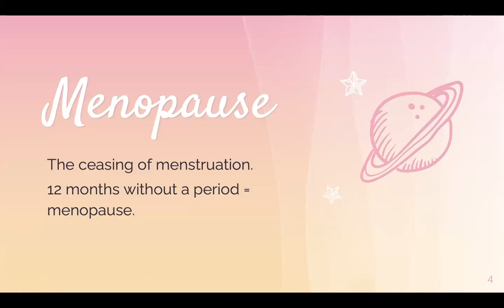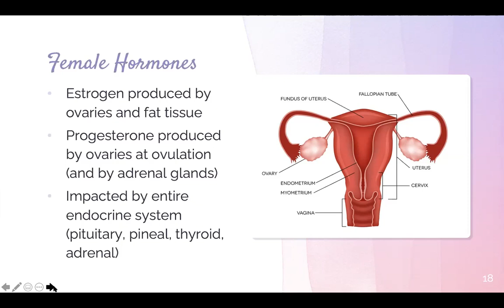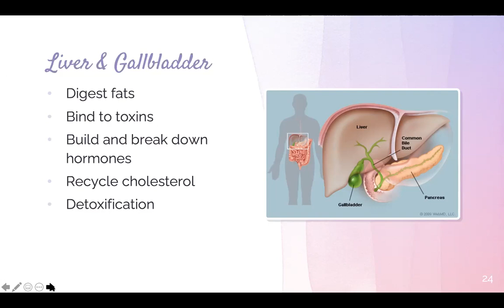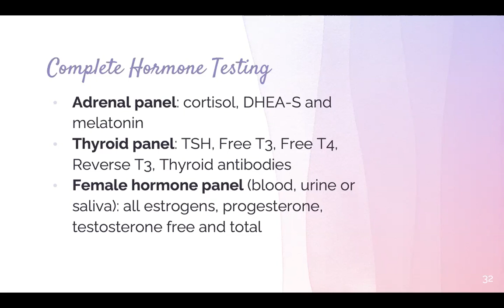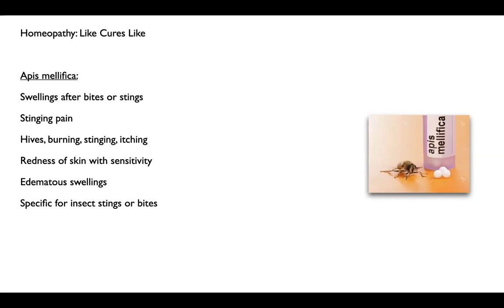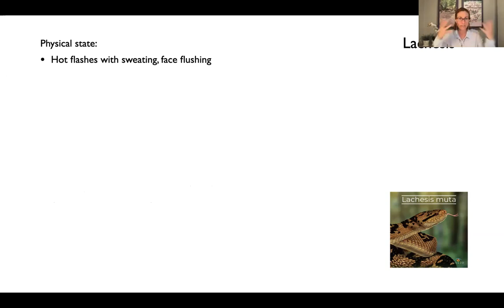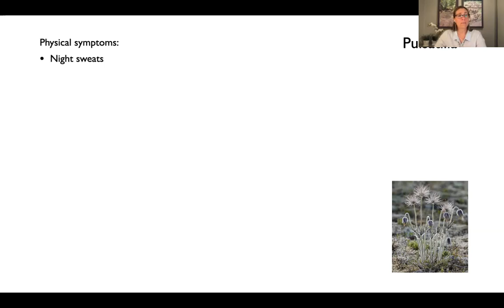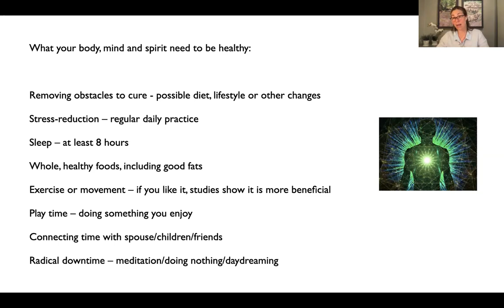Optimizing perimenopause; naturopathy and homeopathy for a balanced, symptom-free transition.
Menopause is sometimes a smooth and easy transition of life. Many times, however, it is not. The time leading up to full menopause is often plagued with problems like hot flashes, irritability, difficulty sleeping, night sweats and irregularity, to name just a few. This perimenopausal period can go on for a decade! We believe that women can effect change in their lives by optimizing their health with naturopathy and homeopathy. If you'd like to learn more about what's happening with your body and what to do, please join us!